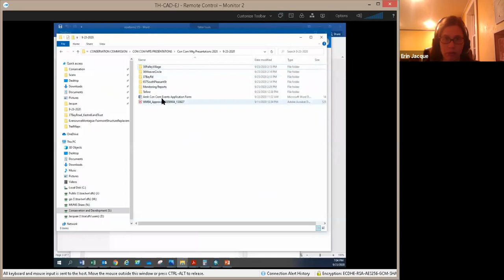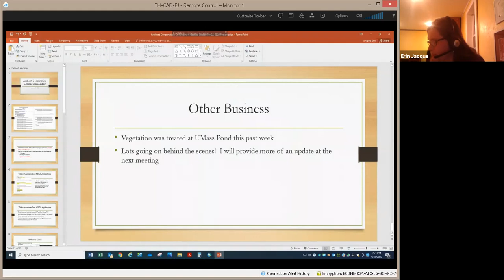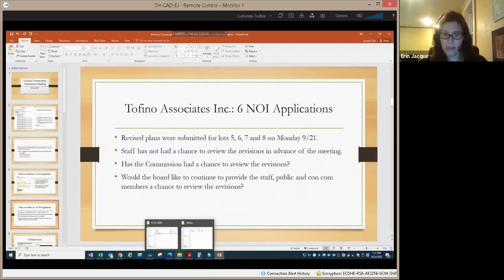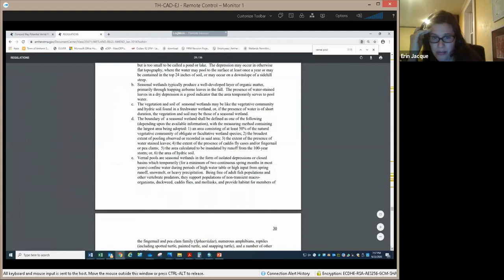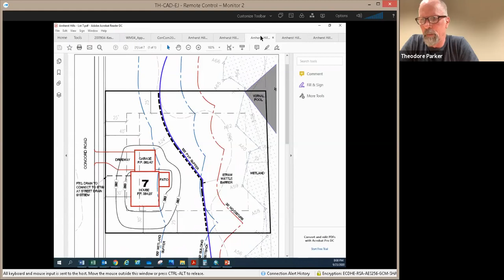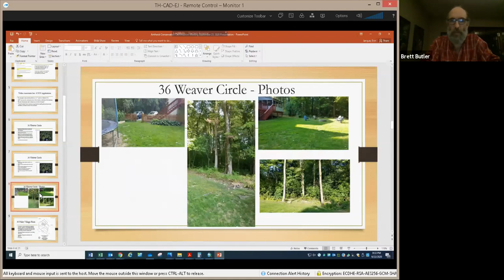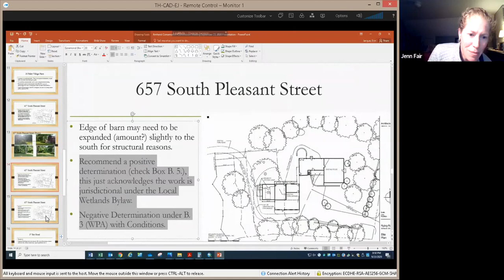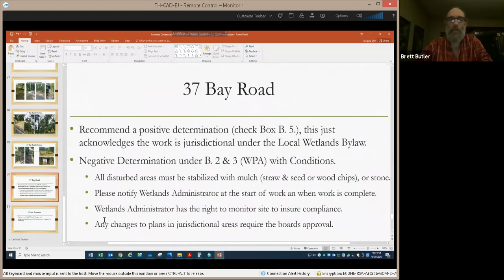Conservation Commission Meeting Sep 23, 2020